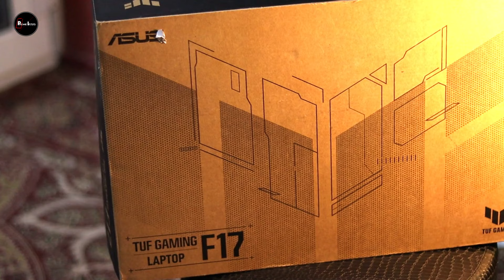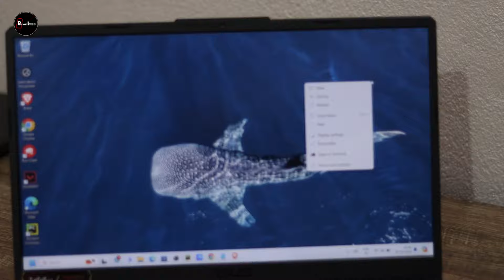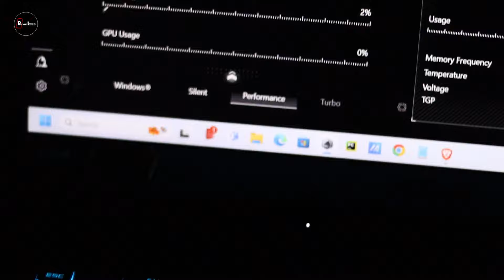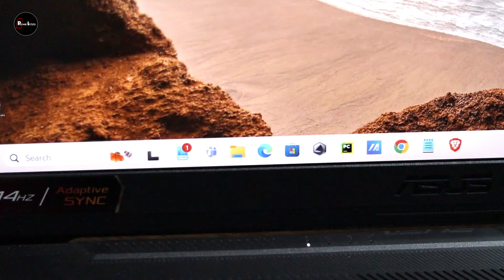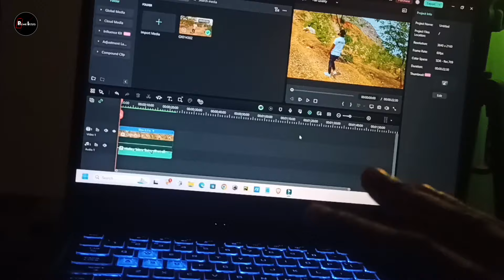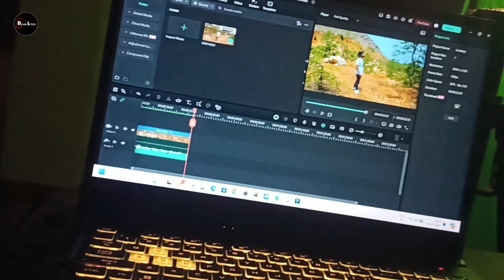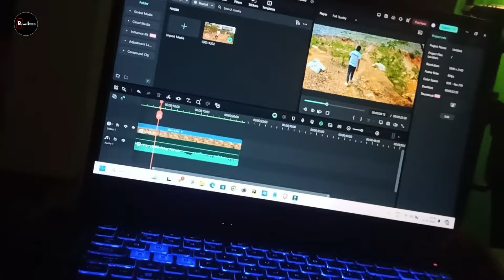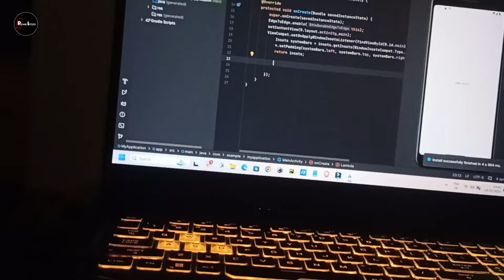Asus TUF F17 Full Review - Best Gaming Laptop In 50K | Best Laptop For Video Editing In Budget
Asus TUF F17 Full Review - Best Gaming Laptop In 50K | Best Laptop For Video Editing In Budget | Best Laptop For Programmer or developer 2024